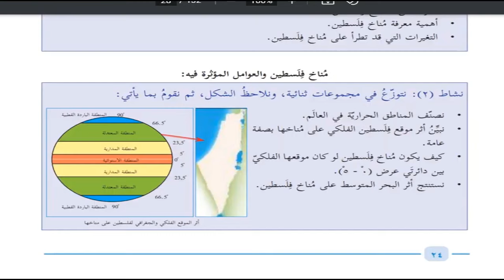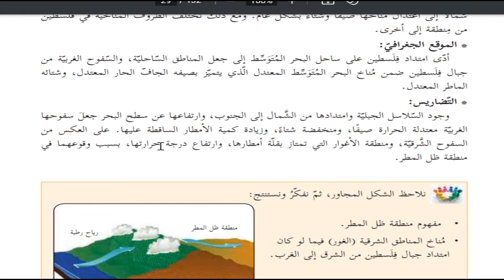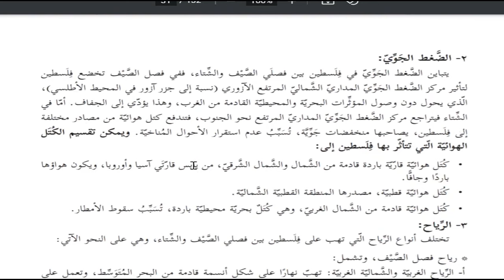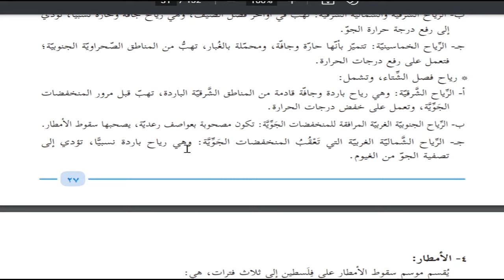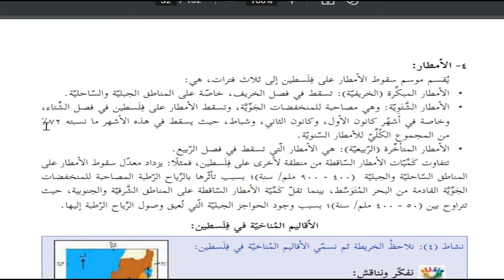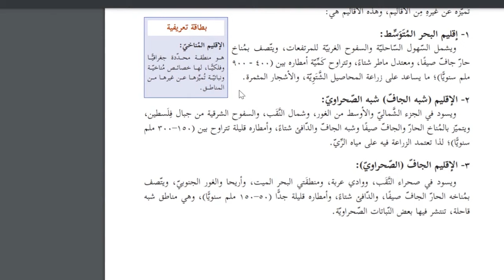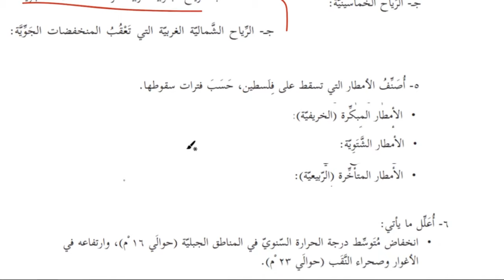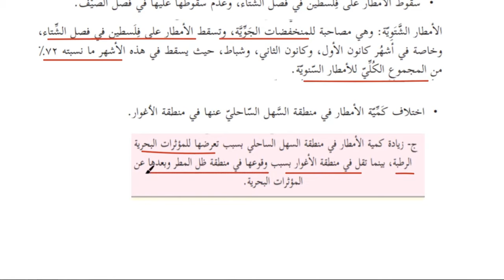حل اسئلة وشرح درس مناخ فلسطين كتاب جغرافيا فلسطين و تاريخها الصف العاشر الفصل الاول المنهاج الفلسطين